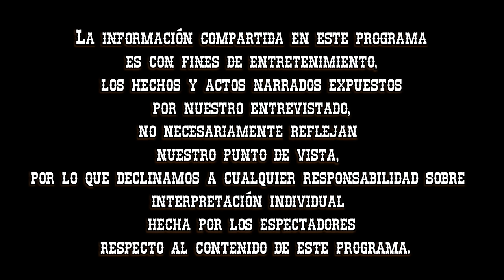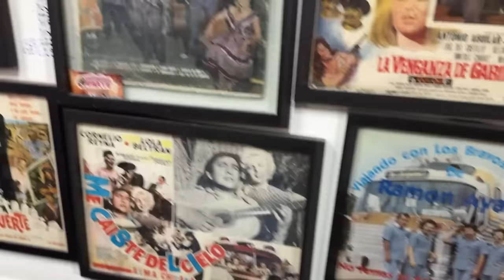Entrevista #128 Salo Venegas / Cantante y acordeonista